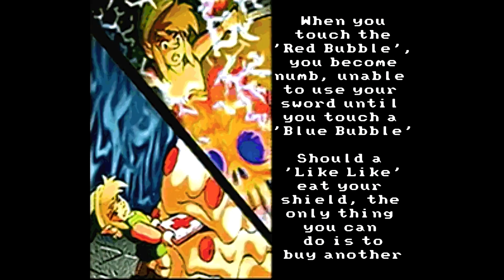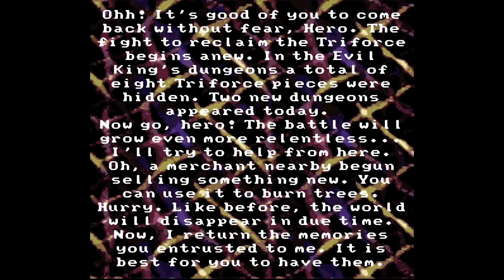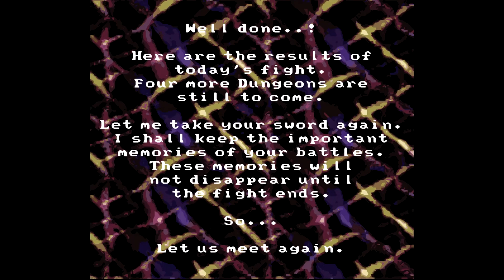BS The Legend of Zelda - Chapter 2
Our heroine Phanna take on dungeons 3 and 4!